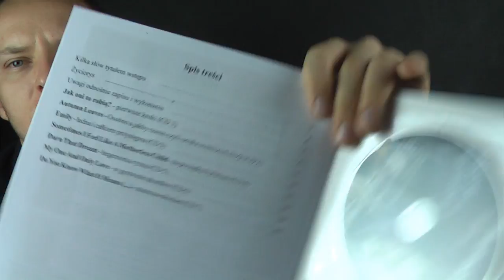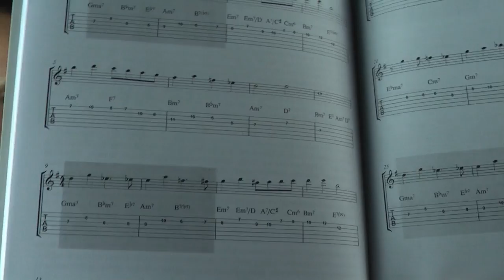Artur Lesicki - Jak oni to robią ? - w sklepie Rockday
Kolejna pozycja książkowa pomocna każdemu gitarzyscie.Autor Artur Lesicki.

Nie krepujcie się zamawiajcie :)

Jeśli link nie działa  lub masz jakieś pytania skontaktuj się ze mną na pewno to będę miał.

ZAMÓW produkt bezpośrednio u mnie:

Wojtek Pietraszek

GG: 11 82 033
SKYPE : Wojtek-Pietraszek